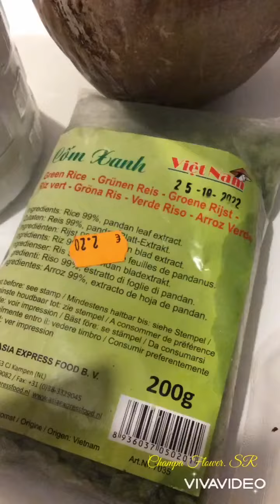Cốm dẹp xanh